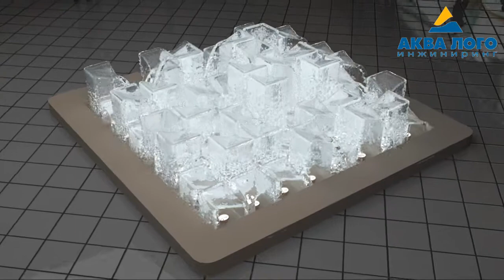Проект оригинального фонтана в торговом центре в Перми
Проект выполнен для для наших партнеров компании АкваЛого